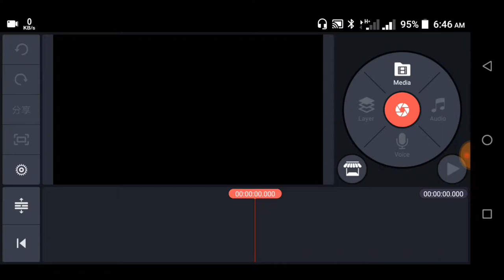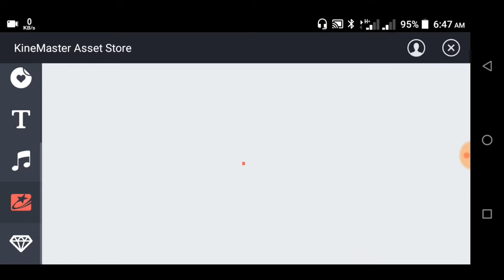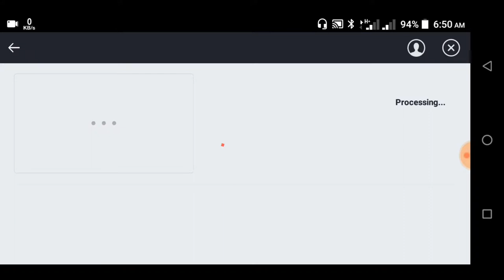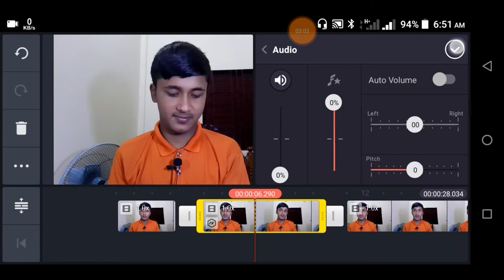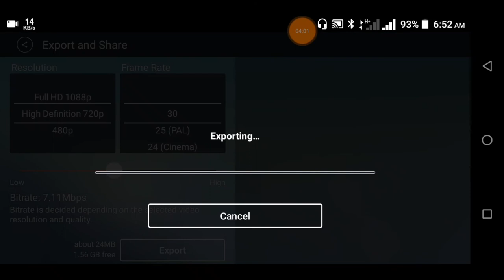মোবাইল ফোন দিয়ে ভিডিওর মধ্যে সাবস্ক্রাইব এনিমেশন।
🙋hi friends I am Arif

আপনারা চাইলে আমাকে ফেসবুকে ফলো করতে পারেন আমার ফেসবুক